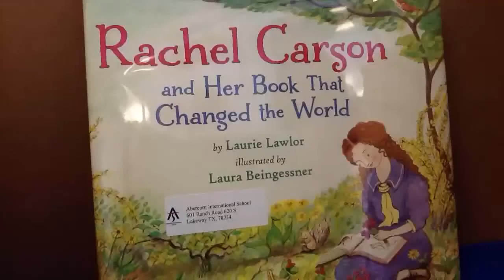Rachel Carson Made a Difference (with music)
By Nolan P and Anusha M, 2nd graders using the KomaKoma app